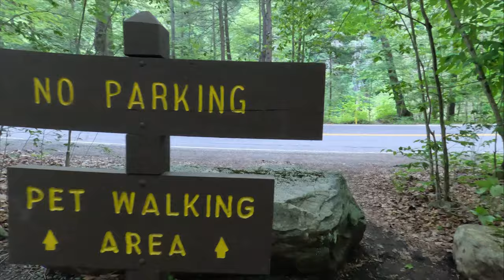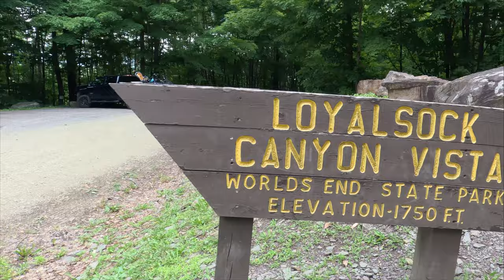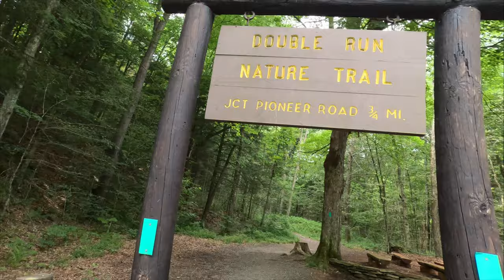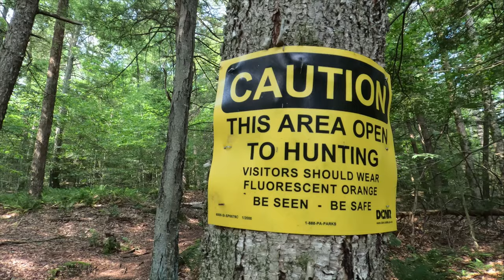Worlds End State Park Pennsylvania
¡Descubre la magia de World's End State Park en nuestro camping trailer! Únete a nosotros en esta emocionante escapada donde combinamos la comodidad de nuestro hogar rodante con la maravilla de la naturaleza. Exploraremos los rincones más hermosos del parque, desde exuberantes bosques hasta serenos arroyos y cascadas cristalinas. Podrás deleitarte con impresionantes amaneceres y atardeceres, mientras compartimos nuestras mejores recomendaciones para acampar en este paraíso al aire libre. Acompáñanos mientras vivimos la aventura, disfrutamos de deliciosas comidas alrededor de la fogata y nos sumergimos en la tranquilidad de la vida en plena naturaleza. ¡Prepárate para una experiencia llena de serenidad, diversión y momentos inolvidables en World's End State Park!

Nuestras redes:

igshid=OGQ5ZDc2ODk2ZA==